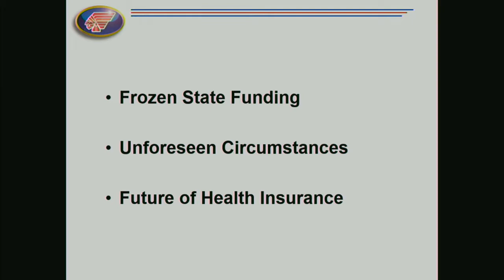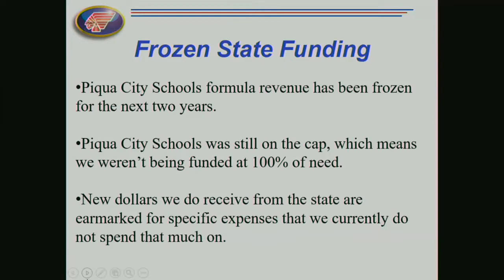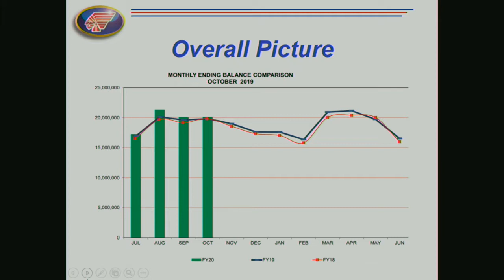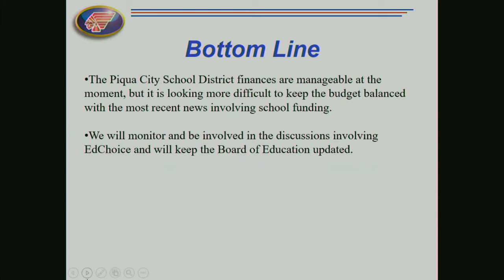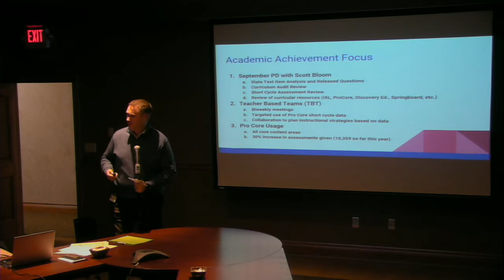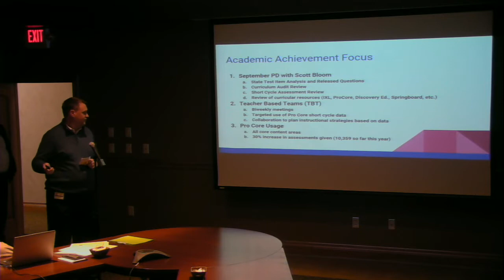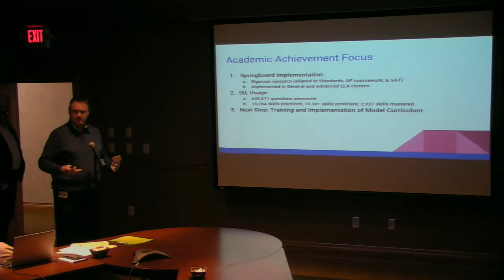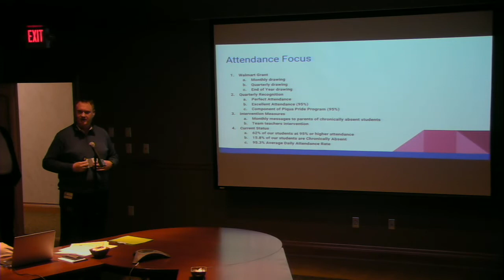Piqua Board Of Education Meeting | November 2019